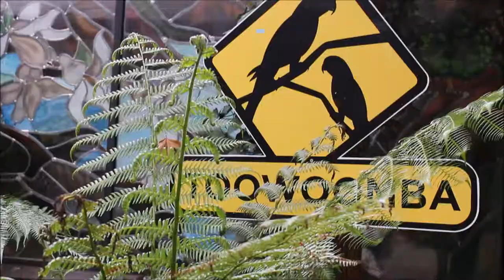Weltvogelpark Walsrode | JOURNAL #01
Liebes Tagebuch,
heute (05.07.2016) bin ich mit meinem Bruder in den Vogelpark Walsrode gefahren. Das erste was wir dort sehen durften war die große Outdoorflugshow. Dabei wurden zuerst einige Vögel einzeln vorgestellt und im großen Finale konnte man über 50 Vögel gleichzeitig am Himmel sehen, was ein wirklich tolles Bild ergeben hat. Vom Ara bis zum Geier war wirklich alles dabei und trotz schwieriger Windverhältnisse hat alles super geklappt. Das zeigte auch wie viel Vertrauen die Tiere in ihre Pfleger haben müssen, sonst wären sie sicher nicht freiwillig zurück gekommen. Auch das Publikum und vor allem die Kinder wurden viel mit einbezogen.
In der Indoorflugshow konnte man dann einige Tricks und Kunststücke bewundern. Gleichzeitig wurde hier noch auf den Arten- und Umweltschutz hingewiesen. Grade für den Schutz des Regenwaldes setzt sich der Park sehr ein und macht ihren Besuchern deutlich, wie wichtig dieser für uns und die Tiere ist. Zusätzlich gibt es zahlreiche Fütterungen. Auch hier werden die Besucher immer mit einbezogen. In den Freiflughallen kann man die Tiere auch selbst mit Nektar oder Mehlwürmern füttern.
Im Rest des Parks konnte man dann insgesamt über 4000 Vögel entdecken, die in Freifluganlagen oder großen Käfigen gehalten wurden.
Ich persönlich fand den Tag dort sehr schön. Besonders gefallen hat es mir, wie die Pfleger mit den Tieren umgegangen sind, denn man hat gemerkt, dass ihnen das Wohl ihrer Tiere sehr wichtig sind. Artgerechte Haltung ist zu 100% natürlich nur in der freien Natur möglich, aber der Vogelpark Walsrode ist da schon sehr nah dran. Grade durch die Flugshows bekommen die Tiere auch noch mehrmals täglich Freiflug und die intelligenten Tiere bekommen zusätzlich Beschäftigung durch das Tricktraining.
Es war ein wirklich schöner Tag. Ich würde den Park auf jeden Fall weiterempfehlen. Die 6 Stunden fahrt haben sich wirklich gelohnt.

Song: Demi Lovato- Cool for the Summer (ADAG!O Remix)

Die Rechte der Bilder liegen bei mir und dem Weltvogelpark Walsrode.